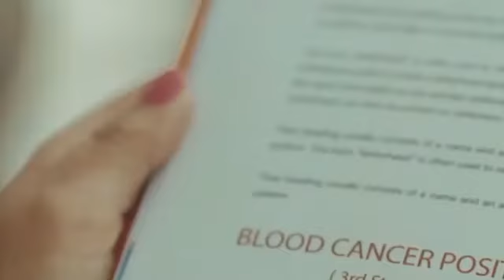EK Batao tum Yaadon mein Marte ho/ Sad lave stor new song 2021 सुपरहिट गाना